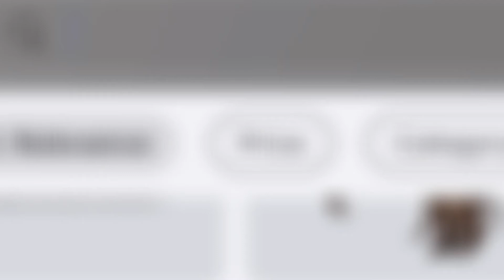My dream face 🤩